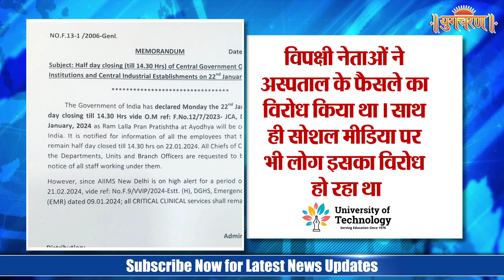जयपुराइट्स प्रभु श्रीराम के दर्शन बड़े पर्दे पर करेंगे | Inox and PVR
21 January 2024 today breaking news by Yug Charan
Today's Breaking News! आज 21 जनवरी 2024 के समाचार बड़ी खबरें

प्रभु श्रीराम (Shree Ram) अपनी नगरी अयोध्या (Ayodhya) में विराजमान होकर अब अपने भक्तों को जल्द ही दर्शन देंगे। रामलला की प्राण-प्रतिष्ठा (Ramlala Pran Pratishtha) समारोह का आज पांचवा दिन है। आज से अस्थायी गर्भगृह (Garbhagriha) में रामलला (Ramlala) के दर्शन नहीं हो पाएंगे। अब 22 जनवरी को होने वाले भव्य कार्यक्रम के बाद प्रभु श्रीराम (Shree Ram) अपने भक्तों को 23 जनवरी से दर्शन देंगे।अयोध्या (Ayodhya)  इतिहास रचने के बहुत करीब है। जिस दिन का सभी सनातनियों को अरसों से इंतजार

Pakistan और Afghanistan की योजना क्रैश, पाकिस्तान का कहना है कि यह India का है|

aiims का छुट्टी का फैसला वापस ले लिया

pvr inox बड़े पर्दे पर राम मंदिर प्राण प्रतिष्ठा का लाइव स्ट्रीम